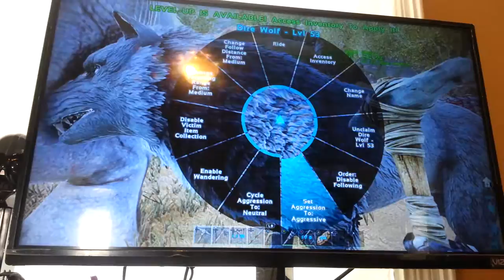Ark scorched earth/ep.2/morellotops, wolf, jerboa, and desert cloth!